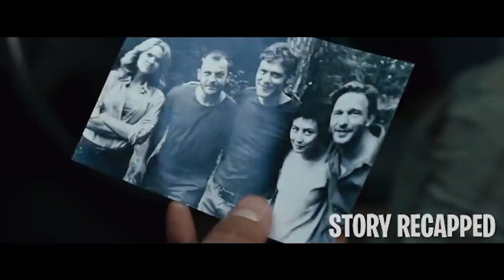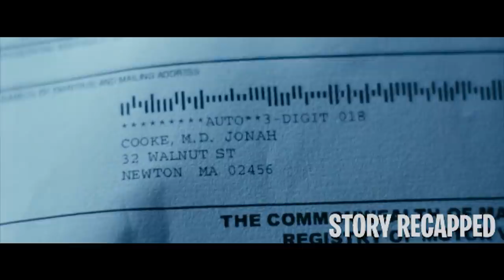Village Suffers From Memory Lost Resulting To Mass Graves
A man wakes up in a pit full of dead bodies with no memory of who he is and how he got there. He later meets a group of people who also suffer from amnesia. Confused and panicked over their situation, the group must piece together the puzzle to find out who they are, what happened to them, and who they can trust.